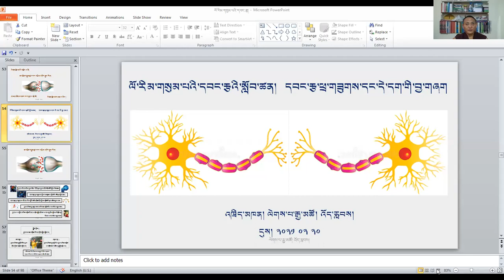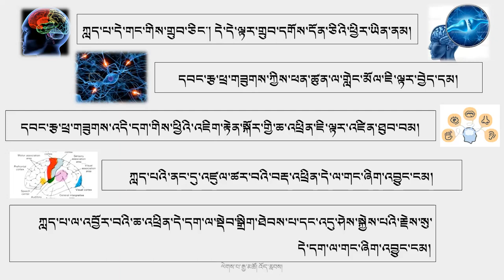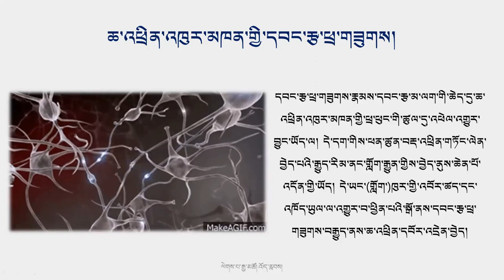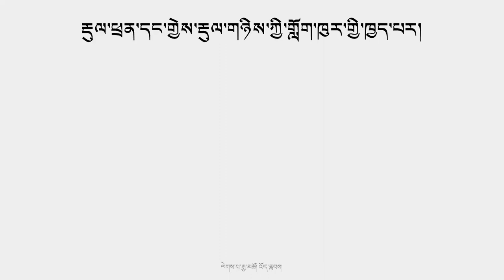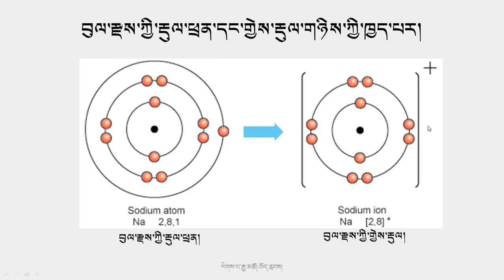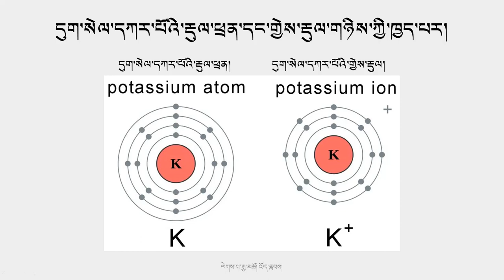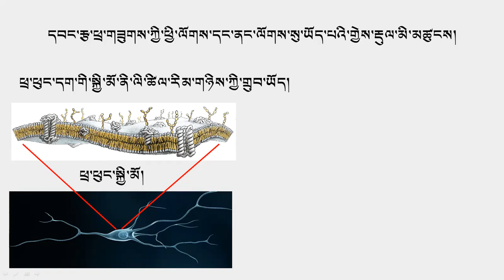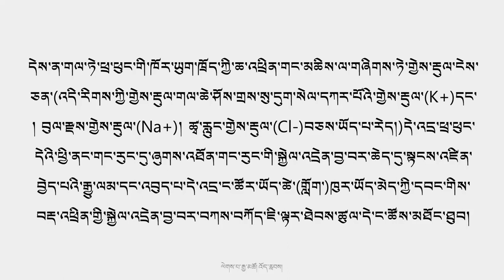ལོ་རིམ་གསུམ་པ། དབང་རྩ། ཁག་ལྔ་པ། ཆ་འཕྲིན་བསྐྲུན་ཚུལ་དང་འཕྲིན་གཏོང་རྒྱུད་རིམ།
བརྙན་ཐུང་འདིའི་ནང་དུ་ཆ་འཕྲིན་བསྐྲུན་ཚུལ་དང་འཕྲིན་གཏོང་རྒྱུད་རིམ་ཞེས་པའི་བརྗོད་གཞིའི་སྐོར་ལ་ངོ་སྤྲོད་མདོར་བསྡུས་ཤིག་བྱས་ཡོད། གསན་གཟིགས་གནང་མཁན་ཚོའི་ངོས་ནས་ལེགས་སྤེལ་ཉེས་འགོག་གི་དགོངས་འཆར་ལྷུག་པོ་ཡོང་བའི་རེ་བ་ཞུ། The nature of information and charge